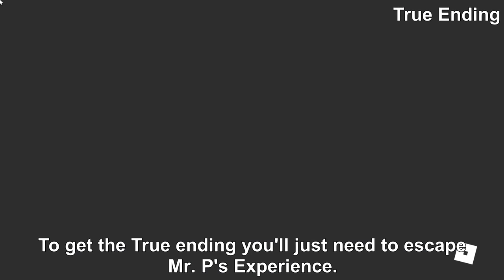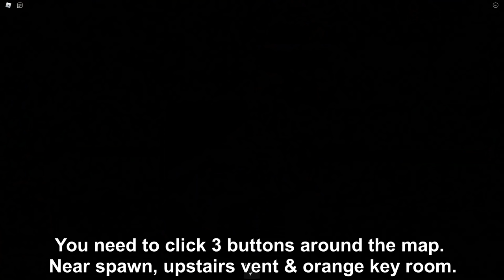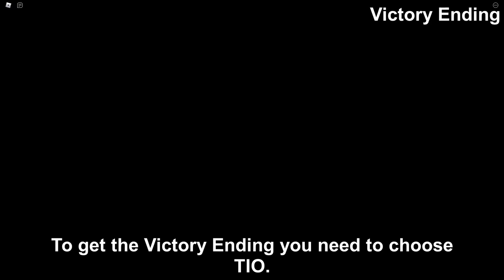How to get ALL MR. P'S EXPERIENCE ENDINGS in PIGGY: TRAUMATIC EXPERIENCES! - Roblox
In this video I will be showing you how to get the True Ending, Isolated Ending & Victory Endings in Mr. P's Experience in Piggy: Traumatic Experiences!

Timestamps:
0:00 - True Ending
4:32 - Isolated Ending
11:45 - Victory Ending
16:21 - Outro